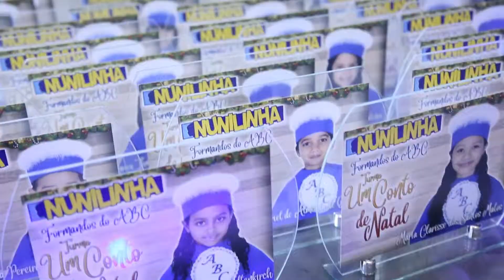2018: Teaser Formatura do ABC Nunilinha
São Miguel dos Campos - AL